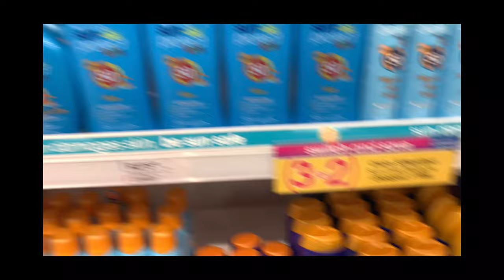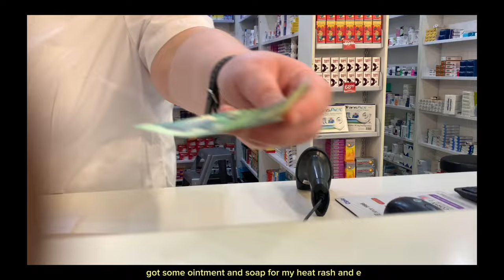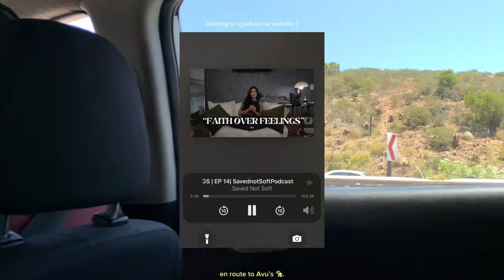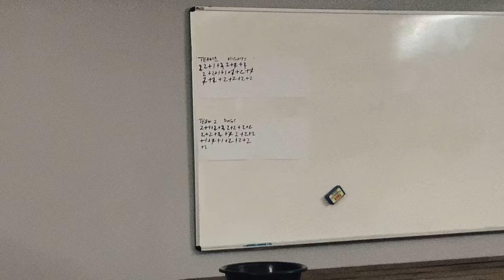Homebody diaries: Going on a church camp with bestie + team building activities + more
hey lovies,my dearest internet family❤️

This is another vlog one of The Homebody diaries segments of my vlog series, here I went camping on the outskirts of PE with Avuyile and her church and we had loads of fun.😔😔

@ TheGoodCrazy on soundcloud

*how old are you • 20 on the day of upload ;birthday on 1 September
*camera i use • iphone XR
*where am i from • Port Elizabeth,EC 🇿🇦